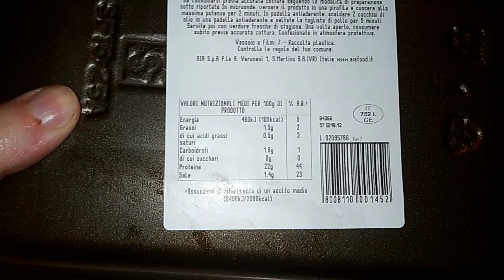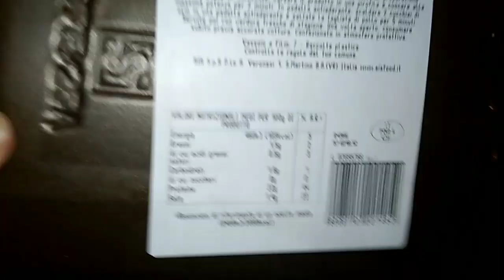Mukbang e cosa ho mangiato oggi 😉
IL MIO TIK TOK